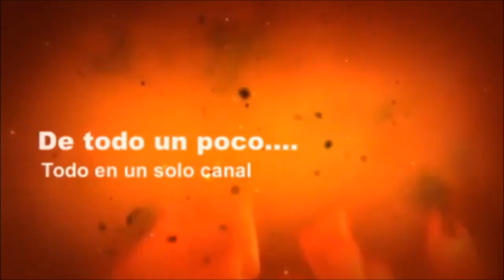Crash Team Racing- Copa Crystal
Después de algo de tiempo por fin subo video, esta vez me enfrento a Lex en uno de los juegos favoritos de crash, CTR.